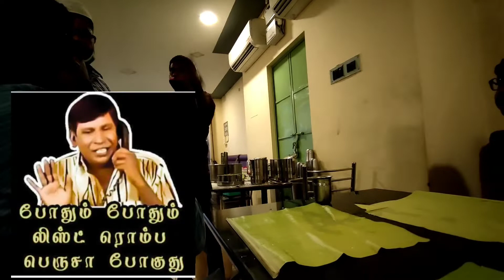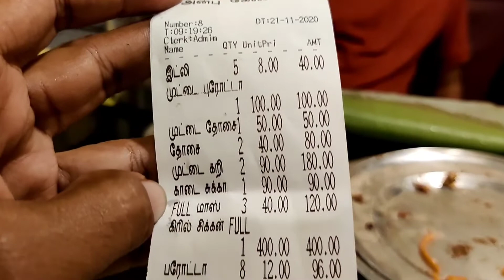SGang at Anbu Cantten Pudukkottai | Must try ❤️🙏👍🔥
Manjunath threw a party at Anbu Canteen for his son's (Dhuruv) first bday. we had a great after so many months. Thanks 👍☺️ Manju.